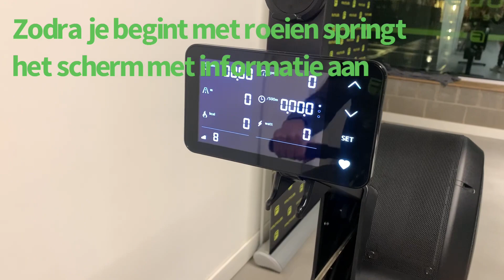Hoe gebruik je de Skillrow?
Korte uitleg over het gebruik van de Skillrow